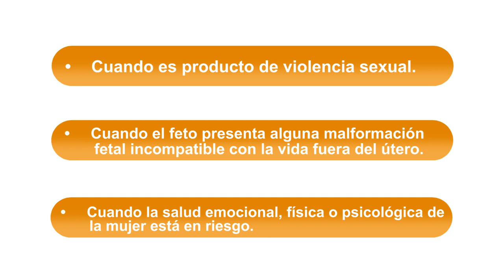¿A mi sí me hacen un aborto?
En Colombia, desde 2006 hay tres situaciones en las que tienes derecho a solicitar un aborto legal y cubierto por tu Plan Obligatorio de Salud, seleccionamos la pregunta de Lina en Cúcuta – Norte de Santander: ¿A mi si me hacen un aborto en Oriéntame? para informar mejor a las mujeres sobre este derecho.

Si necesitas más información por favor comunícate en Colombia a la línea 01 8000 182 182 o desde cualquier lugar del mundo vía chat

Categoría
Ciencia y tecnología
Licencia